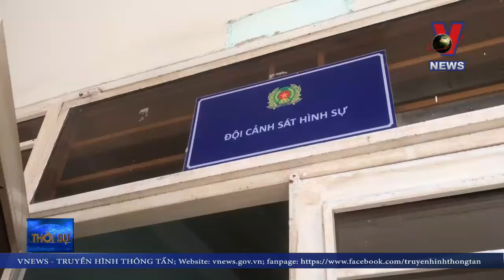Nhiều người dương tính với ma túy tại quán karaoke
Rạng sáng ngày 15/7, lực lượng công an thành phố Đà Nẵng đã bất ngờ kiểm tra một quán Karaoke ven biển Nguyễn Tất Thành, quận Thanh Khê, tại đây đã phát hiện hàng chục trường hợp dương tính với ma túy.